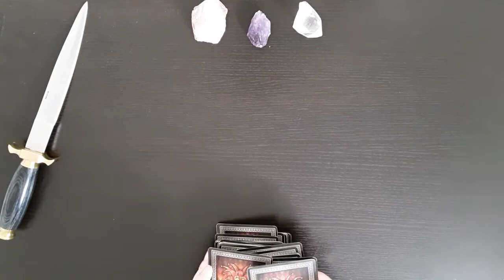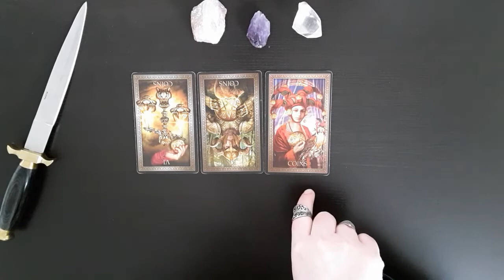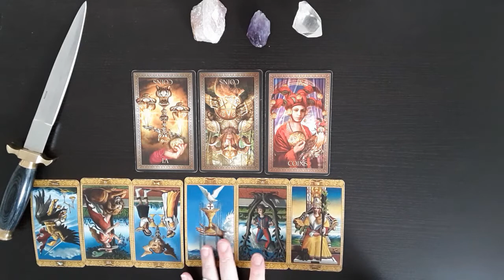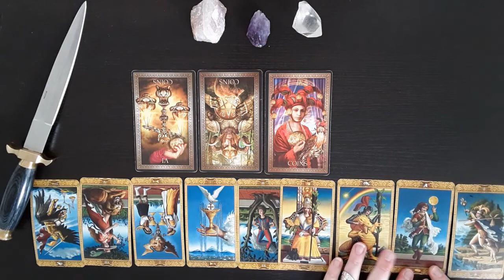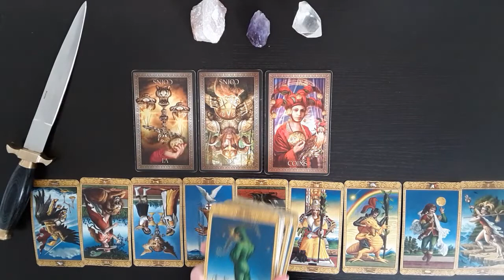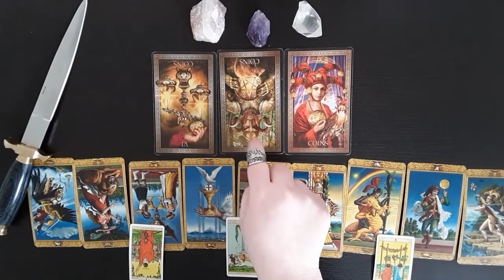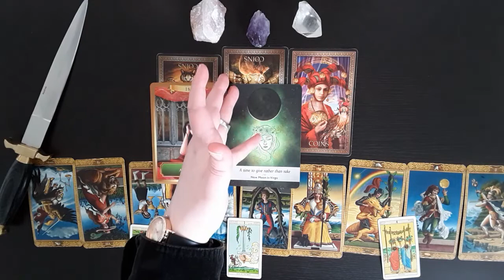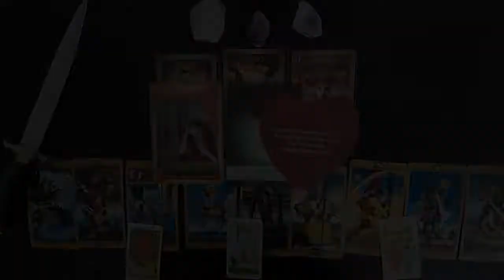Cancer - 'The Future is Full of Love' 💕 December 2020 Tarot Reading